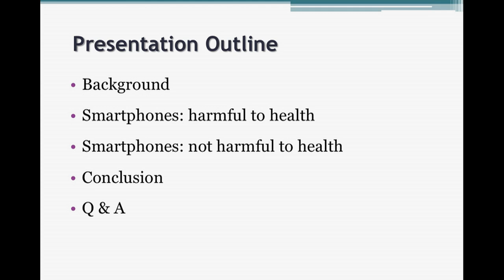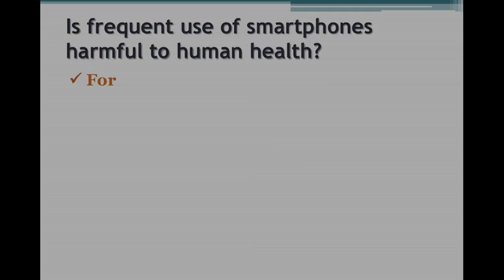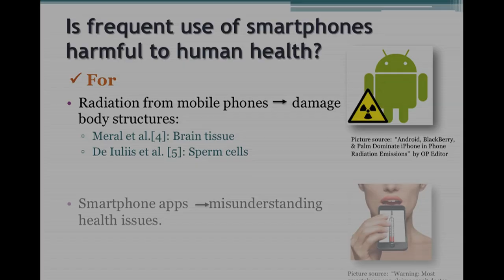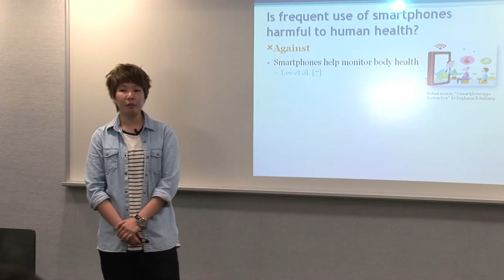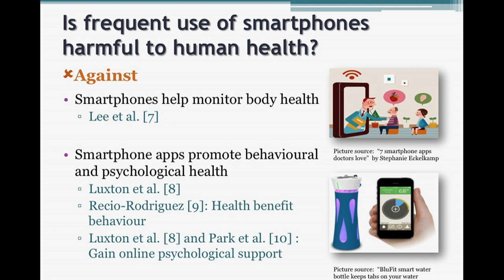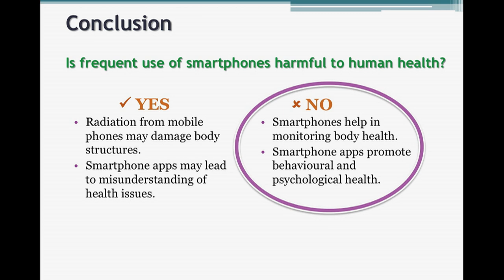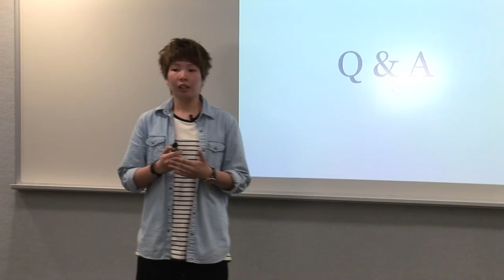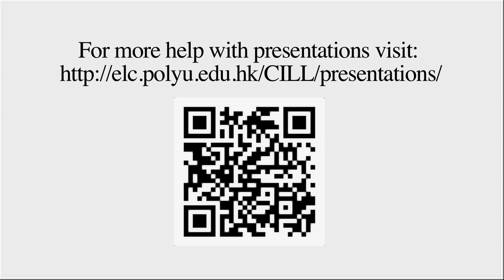For & Against Presentation: full version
Thanks to Step and Robert for being hard working students.

P179